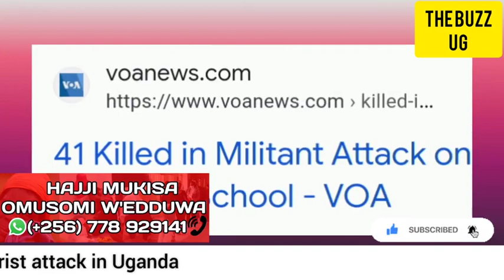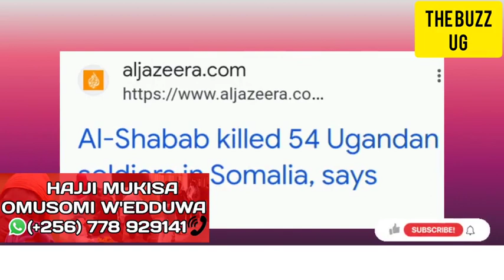OMG😳: Another attack confirmed😭 panic in Uganda as UK warns, Kayz finally joins Spark TV😳